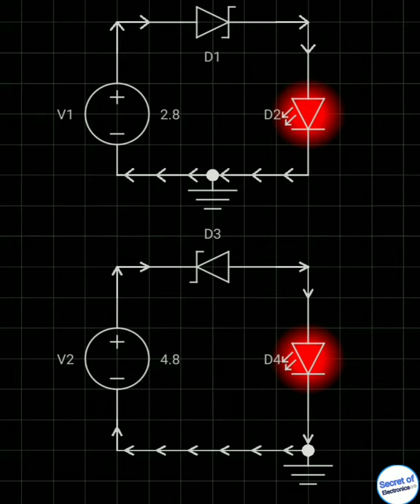How Zener Diode Work in Electronics Circuit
In this video I will tell you how Zener diode work in electronics circuit.